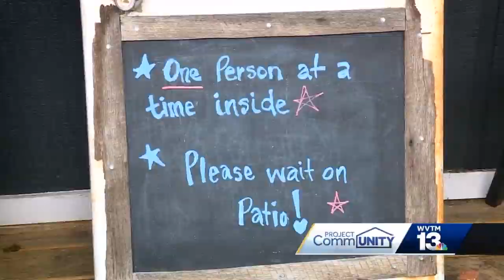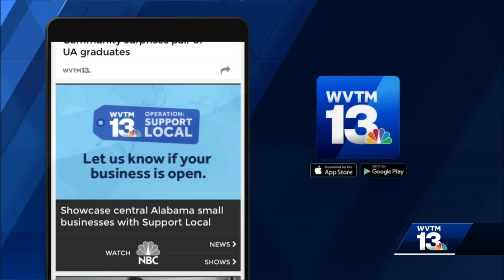Open For Business: The Fig Tree Cafe